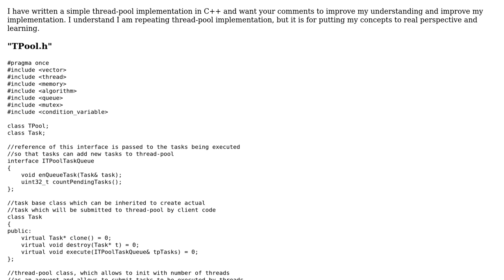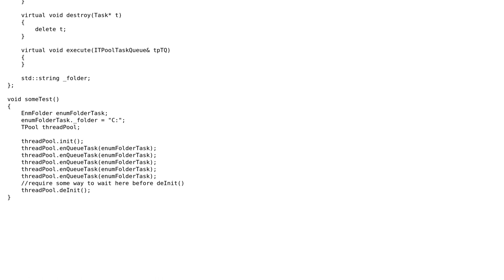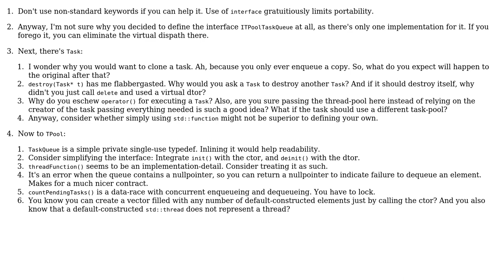Code Review: ThreadPool implementation in C++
With thanks & praise to God, and with thanks to the many people who have made this project possible! You are responsible for your own actions.